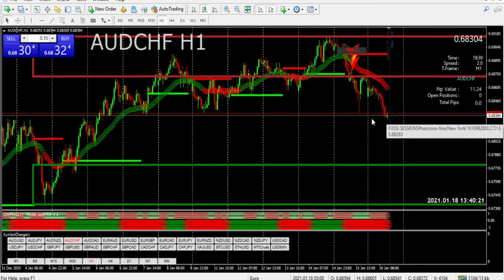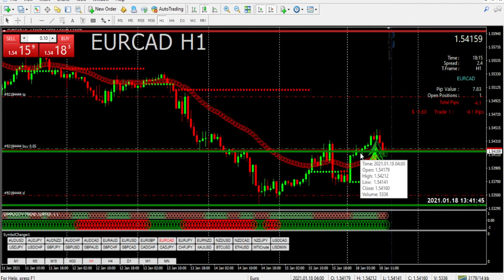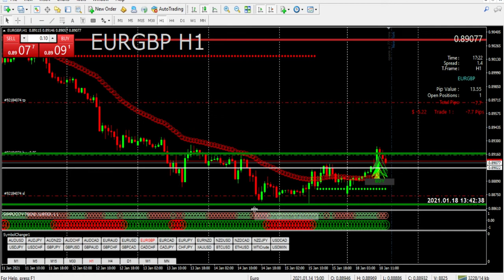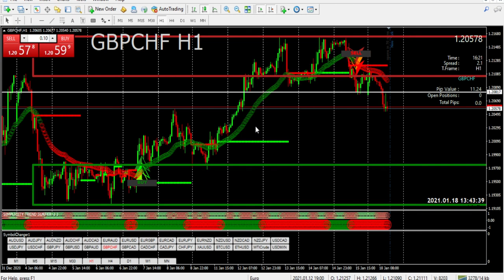CHF Monday Morning Follow up / My EUR Open Trades.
or

User my Code and get $20 of Crypto: Britten01b7

Bitcoin Kids Ebook "My First Bitcoin":